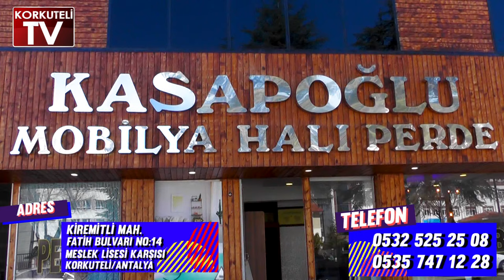KIRMIZI IŞIK İHLALİ KAZAYA SEBEP OLDU